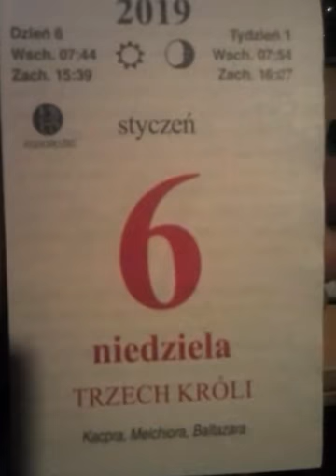6 styczeń 2019r. Trzech Króli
Imieniny obchodzą: Andrzej, Baltazar, Bolemir, Epifania, Jędrzej, Kacper, Karol, Kasper, Manomir, Melaniusz, Melchior, Miłowit, Norman, Rafaela i Wiltruda.
    Irak – Święto Armii
    Irlandia – Małe Boże Narodzenie
    Francja – Święto Rodziny (odpowiednik Dnia Dziecka)
    Kościół prawosławny – wigilia Narodzenia Chrystusa
    Laos – Dzień Pathet Lao
    Polska – Dzień Filatelisty
    Wspomnienia i święta w Kościele katolickim[1][2]:
        Objawienie Pańskie (w Polsce dzień wolny od pracy)
        Światowy Dzień Misyjny Dzieci
        Dwunastu apostołów Irlandii
        Trzej Królowie: Kacper, Melchior, Baltazar
        św. Andrzej Bessette (brat zakonny)
        św. Andrzej Corsini (biskup); (również 9 stycznia i 4 lutego)
        św. Julian i św. Bazylissa (również 9 stycznia)
        św. Karol z Sezze (brat zakonny)
        św. Melaniusz z Rennes (biskup) (również 6 listopada)
        św. Rafaela Porras y Ayllón (zakonnica)
        bł. Ryta od Jezusa (zakonnica)
        bł. Widukind (wódz Sasów)

    1233 – Książę kujawski i łęczycki Kazimierz I wyraził zgodę na przejęcie ziemi chełmińskiej przez zakon krzyżacki.
    1285 – Arcybiskup gnieźnieński Jakub Świnka zwołał synod w Łęczycy, na którym wydano ustawy nakazujące wygłaszanie kazań w języku polskim.
    1293 – Podczas zjazdu w Kaliszu książęta Władysław Łokietek, Przemysł II i Kazimierz II zawarli porozumienie o współpracy przy odbiciu zajętego przez Czechów Krakowa.
    1341 – (lub 1 stycznia) Lębork został lokowany na prawie chełmińskim.
    1420 – We Wrocławiu król niemiecki Zygmunt rozstrzygnął na rzecz zakonu krzyżackiego spór polsko-krzyżacki.
    1429 – Na zamku w Łucku rozpoczął się zjazd monarchów europejskich.
    1520 – Wojna pruska: wojska polskie zdobyły Ostródę i przystąpiły do oblężenia zamku krzyżackiego.
    1573 – Po śmierci króla Zygmunta II Augusta, w Warszawie zebrał się po raz pierwszy poprzedzający wolną elekcję Sejm konwokacyjny.
    1601 – Wojna polsko-szwedzka o Inflanty: wojska szwedzkie zdobyły Dorpat (Tartu).
    1615 – W Gdańsku została zawiązana Konfederacja Gdańska, Elbląga i Torunia.
    1666 – Nad Zatoką Gdańską, a następnie na jej wodach została stoczona, obserwowana przez rybaków, brutalna walka dwóch orłów. Od tego zdarzenia prawdopodobnie wzięło swą nazwę Orłowo, obecna dzielnica Gdyni.
    1816 – Karol Fryderyk Woyda został prezydentem Warszawy.
    1879 – Zainaugurował działalność dzisiejszy Teatr im. Stefana Żeromskiego w Kielcach.
    1884 – Ukazało się pierwsze wydanie „Dziennika Łódzkiego”.
    1913 – Premiera filmu niemego Wykolejeni w reżyserii Kazimierza Kamińskiego.
    1914 – W Warszawie otwarto Most Poniatowskiego.
    1919 – Powstańcy wielkopolscy odnieśli zwycięstwo w bitwie o Ławicę, zdobywając największy łup wojenny w historii polskiego oręża.
    1924 – W Warszawie ukazał się pierwszy numer „Wiadomości Literackich”.
    1940:
        Niemcy rozstrzelali 96 osób na tzw. Szwedzkich Górach pod Warszawą (obecnie część dzielnicy Bemowo).
        Niemcy rozstrzelali ok. 50 osób w dzielnicy Lublina Lemszczyznie.
    1957:
        Powołano do życia Polskie Towarzystwo Pielęgniarskie.
        W Krakowie ukazało się pierwsze wydanie tygodnika „Wieści”.
    1965 – Premiera filmu Drewniany różaniec w reżyserii Ewy i Czesława Petelskich.
    1972 – W Dąbrowie Górniczej aresztowano seryjnego mordercę Zdzisława Marchwickiego („Wampira z Zagłębia”).
    1982 – Stan wojenny: rozwiązano Niezależne Zrzeszenie Studentów.
    1985 – W Wejherowie zainaugurował działalność chór mieszany Cantores Veiherovienses.
    1993 – Premiera komedii sensacyjnej Wielka wsypa w reżyserii Jana Łomnickiego.
    2000 – Sejm RP przyjął ustawę powołującą urząd Rzecznika Praw Dziecka.
    2005 – Sejm RP przyjął ustawę o mniejszościach narodowych, etnicznych i języku regionalnym oraz powołał komisję śledczą ds. prywatyzacji PZU.